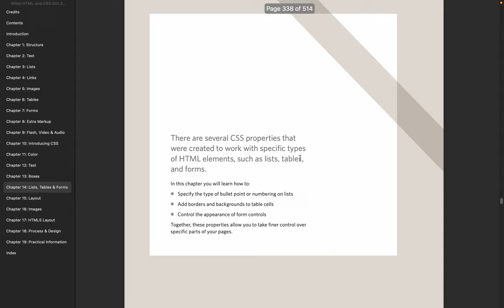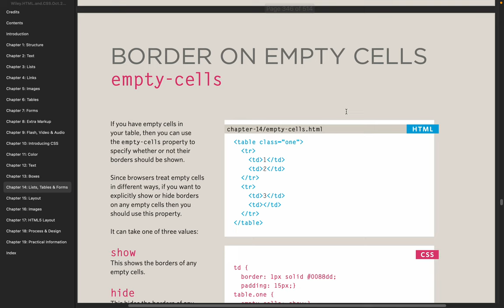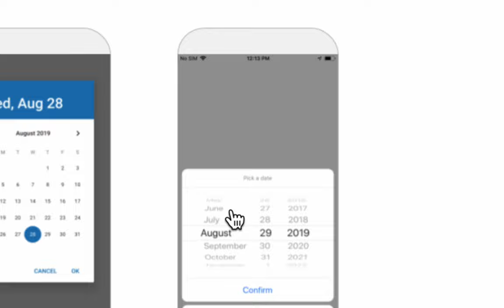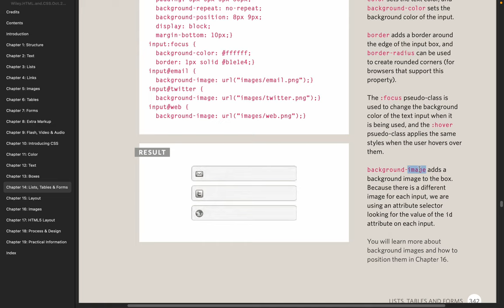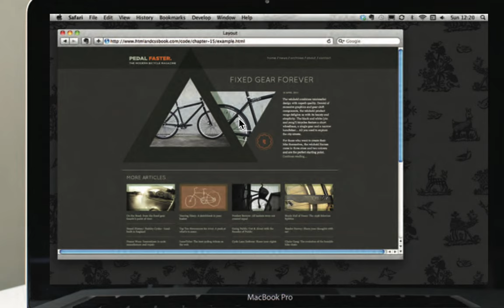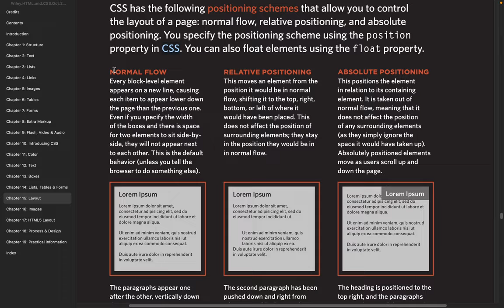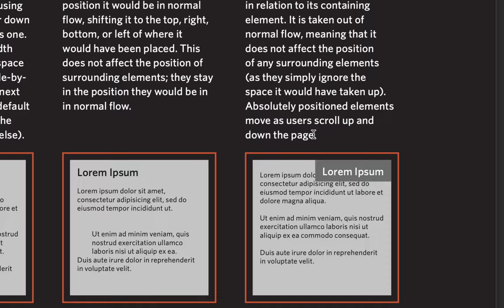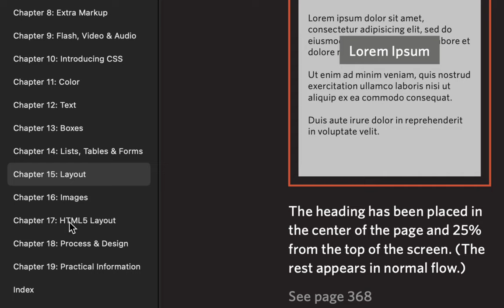39. layout - positions - Screen Recording 2023 02 03 at 7 21 55 PM